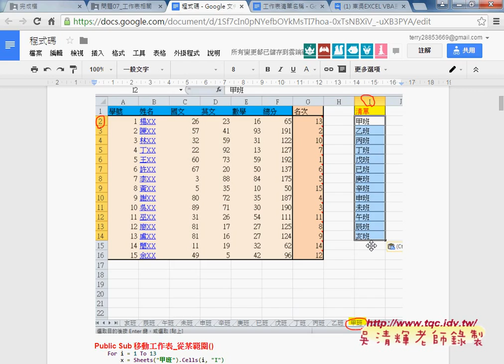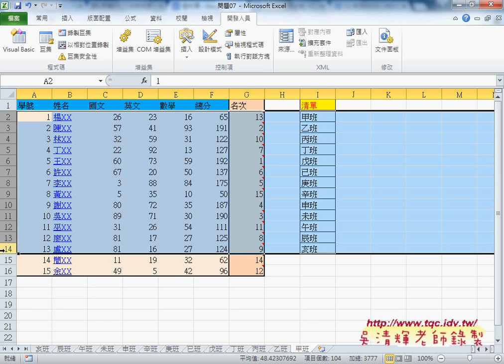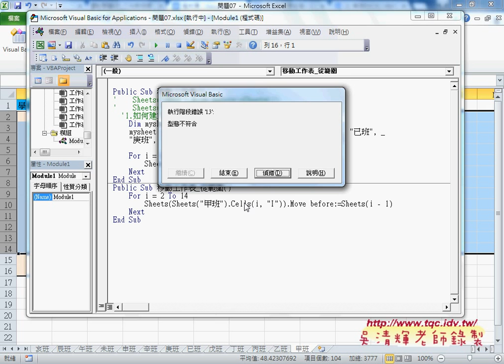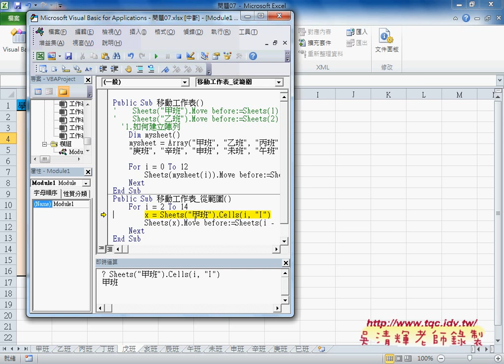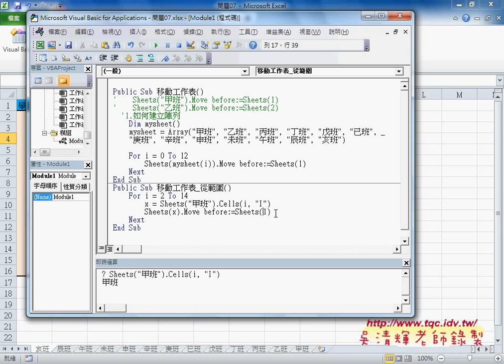03 如何使用從某範圍排序工作表